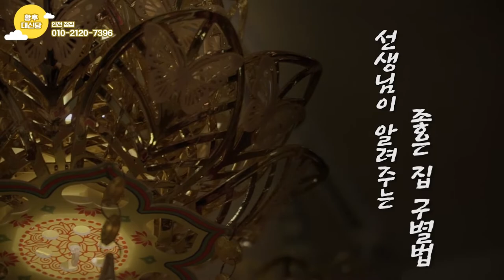현관과 내가 자는방이 마주보고있으면 좋지않다!! 창문앞에 높은빌딩있으면 안좋다?! 인천점집 인천유명한점집 황후대신당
자막
★인천점집 황후대신당★